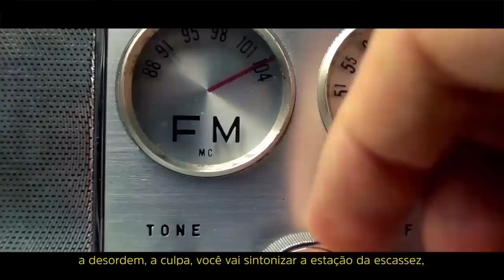SE VOCÊ CONTINUAR FAZENDO ISSO, NÃO VAI ATRAIR A RIQUEZA || ELAINNE OURIVES